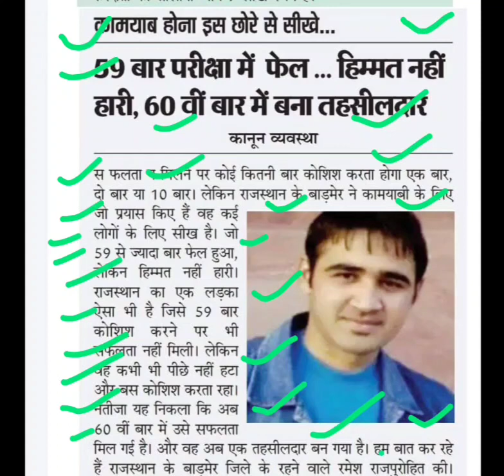59 बार फेल 60वीं बार में बना तहसीलदार,upsc latest news,upsc news today,upsc update,ras latest update